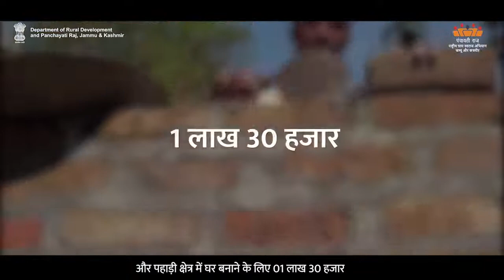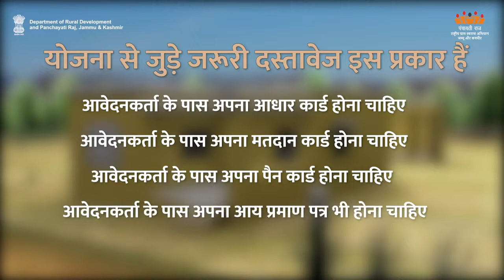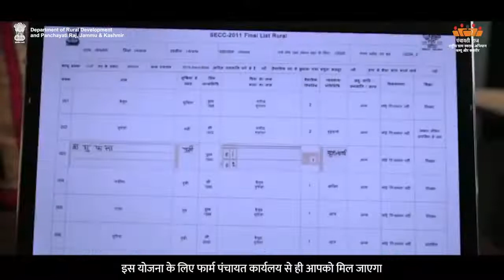AW-H National Rural Housing | Department of Rural Development and Panchayati Raj, J&K